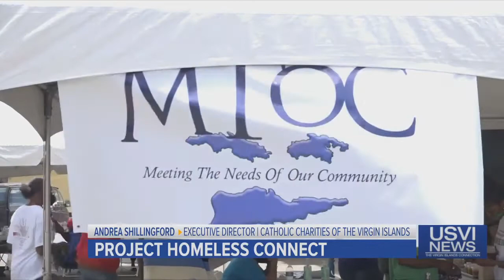Top Stories: May 13, 2022